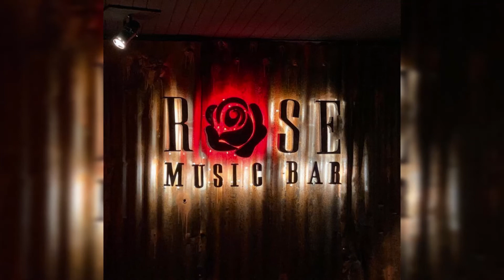Será (Catalina) - Jimmy Joe